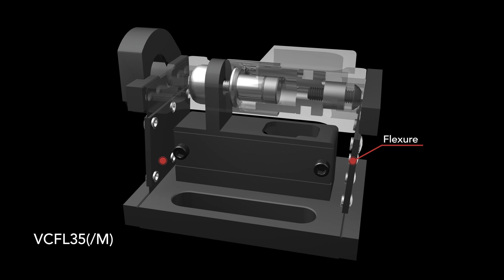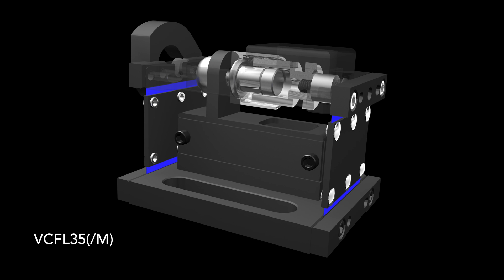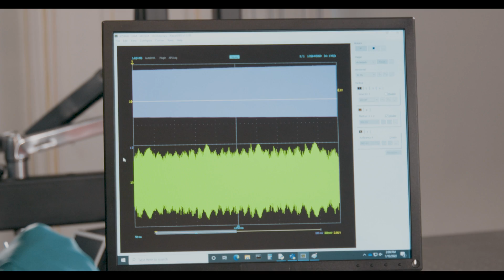Voice Coil Flexure Scanner for Interferometry Applications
Thorlabs’ VCFL35(/M) Voice Coil Flexure Scanner offers flexibility for your interferometry, delay line, and beam displacement applications. The scanner provides fast, smooth, and affordable motion of a Ø1/2” optic over a 3.5 mm travel range. To learn more, view the full web presentation